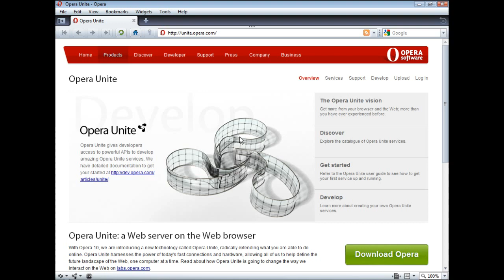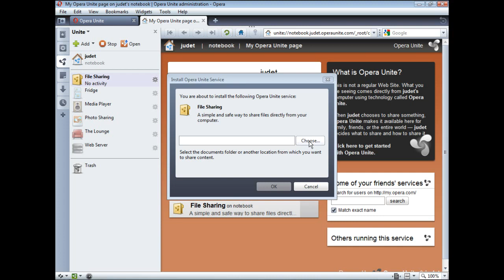How To Use Opera Unite [Official HD]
The official instructions tutorial on enabling and using Opera Unite. This is an exciting new feature on the Opera Browser, which changes the way you browse!